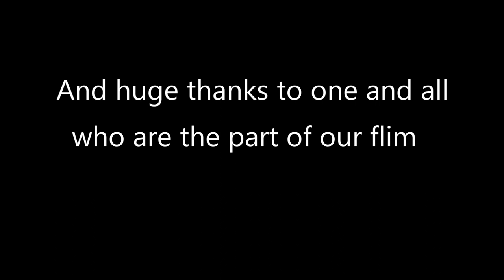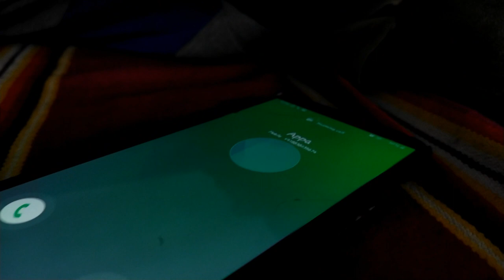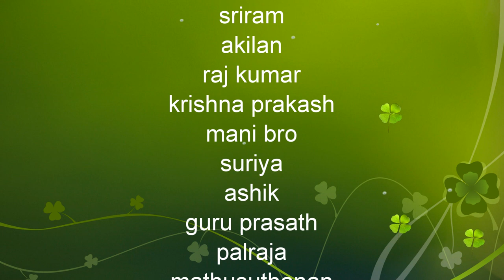Jigiri dosthu | Tamil short film | Prize winning film | Royal Mech | GCE bodi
Its Our first short film
Mechanical department proudly presents
Jigiri Dosthu

Directed by
      Suriya. M
Script writing
      Sriram & Suriya
Camera by
      Sriram. G
Casting
      Logesh. R
      Krishna Prakash
      Guru Prasad
      Akilan
      Raj kumar
      Sriram
      Suriya
      Mani bro
      Paal Raj